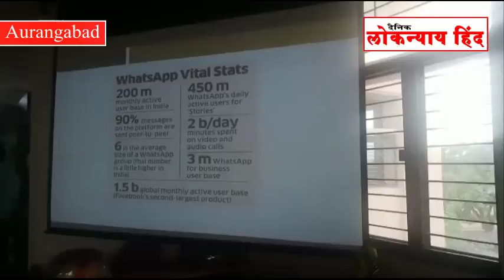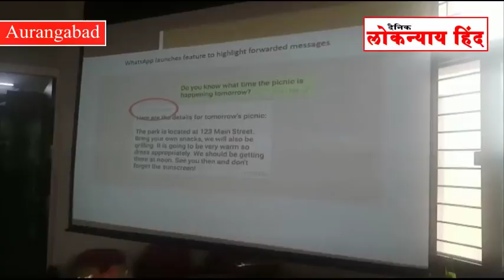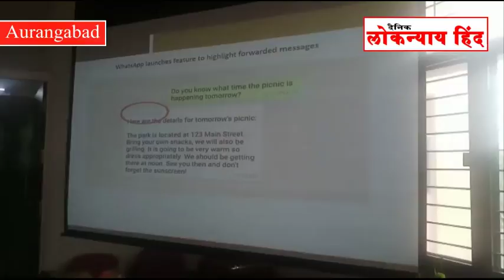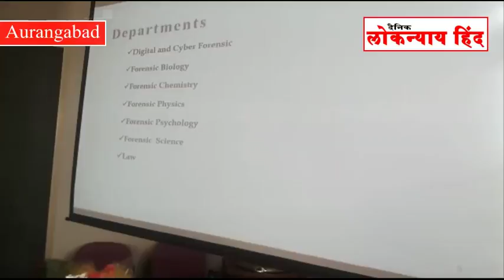Social Media पर फैलती अफवाहों को लेकर औरंगाबाद कलेक्टर और पुलिस आयुक्त का संदेश - Aurangabad News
Aurangabad District Collector and Police Commissioner's message about spreading rumors on social media - Aurangabad News